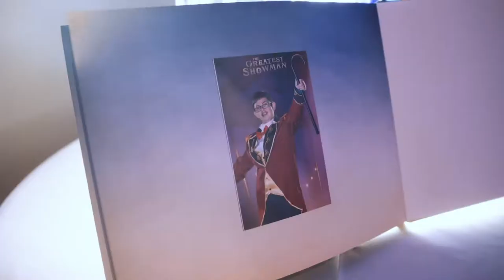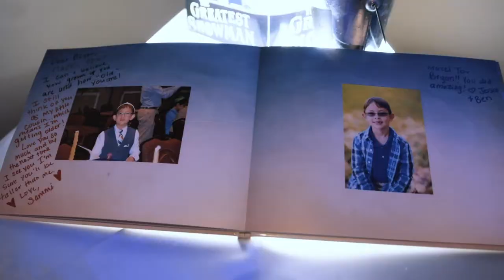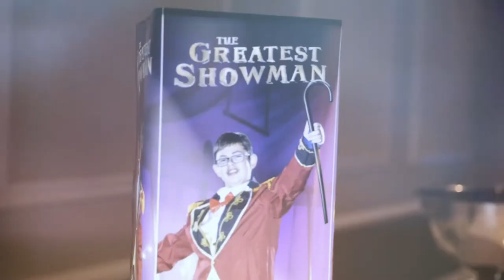2021 11 20 Bryan Zelitt's Bar Mitzvah at Temple Beth Emet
Carlos Aristizabal Photo & Video Corp